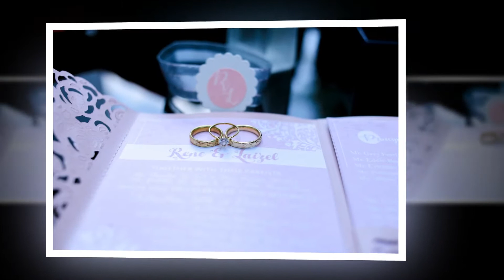SDE ren & zel (TAKE MAY HAND TAKE MY HEART)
WEDDING SDE BY RED CODA